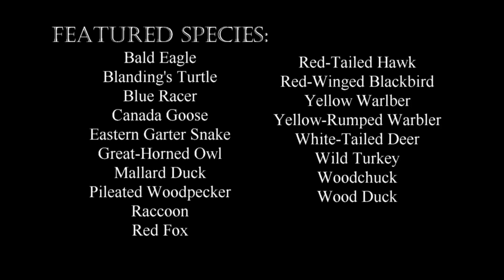Michigan Wildlife May 2019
This video contains clips of Michigan's wildlife throughout the month of May. Experience bird species such as the Bald Eagle, Great-Horned Owl, and Canada Goose; mammal species such as the White-tailed Deer, Red Fox, and Raccoon; and reptile species such as the Blue Racer, Eastern Garter Snake, and the Blanding's Turtle.